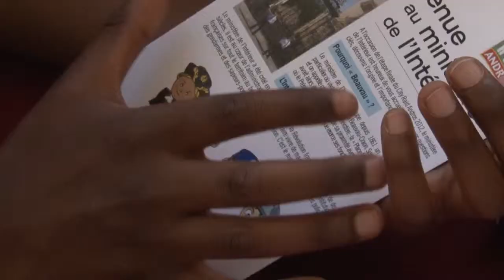Manuel Valls rencontre les enfants du City Raid Andros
Le mercredi 20 juin 2012, le ministère de l'Intérieur a ouvert ses portes aux enfants, âgés de 10 à 13 ans, finalistes du City Raid Andros qui fête, cette année, sa 10ème édition.